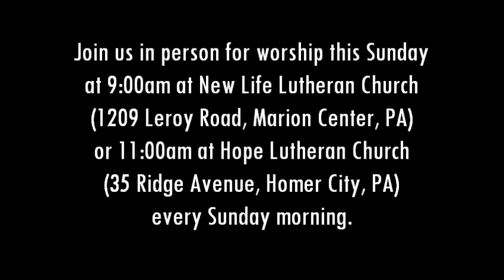Looking Ahead 043 Day of Pentecost 06 05 22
Our whole life of faith is learning to say “Yes” back to the God who has already unconditionally said “Yes” to us—in creation, in the cross, in the Spirit, and in the water—and then sharing the news with everyone else that God’s “Yes” includes them, too.